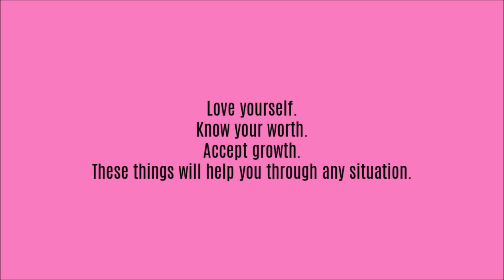BDAY PHOTOSHOOT VLOG!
Hey guyss!
Today, I'm taking my birthday photos in downtown Richmond!
Later, we celebrate with a good dinner at Tre's and I favorite soulfood restaurant Traditional Wings with his parents!

Photographer - IG: mackk.photography
Makeup- IG: reganwmua